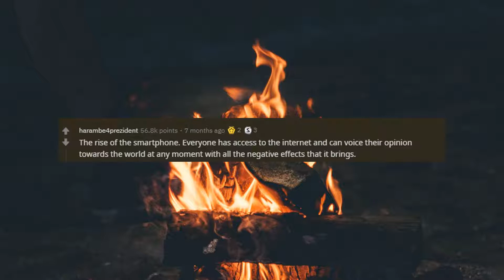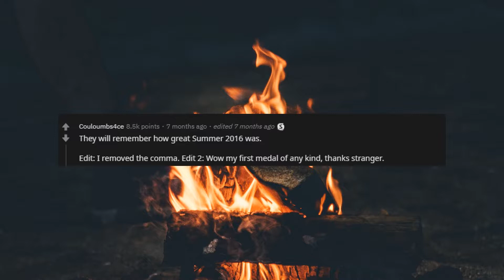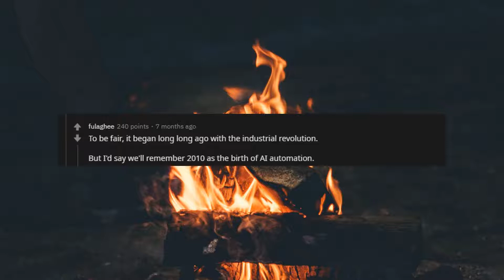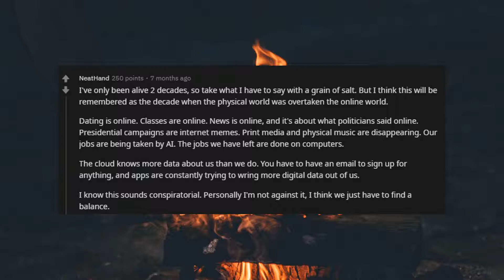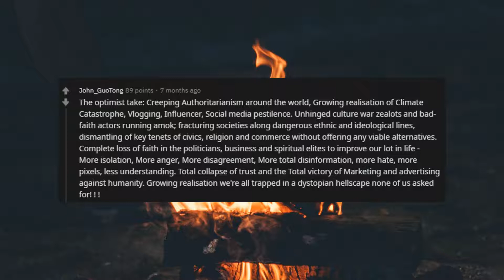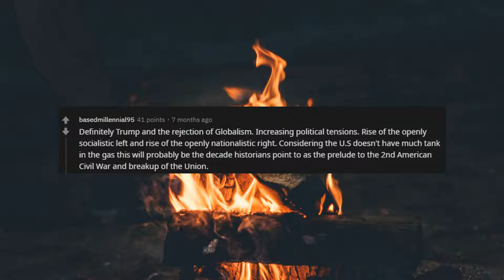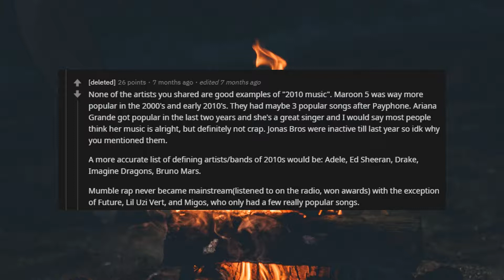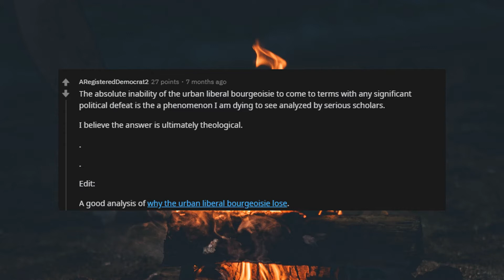WHY 2010-2020 will be REMEMBERED (r/AskReddit)